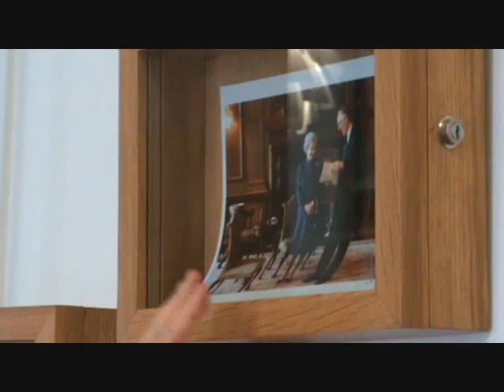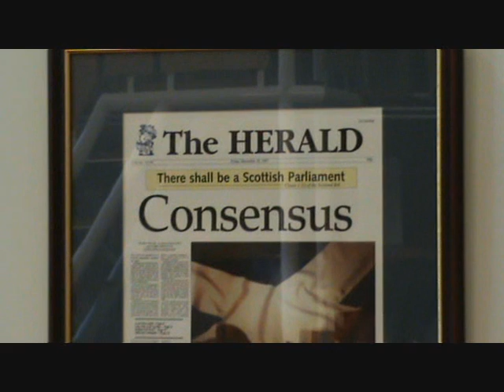There shall be a Scottish Parliament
Former First Minister Jack McConnell, and the leader of the Labour campaign for Scottish devolution George Foulkes, discuss a decade of devolution